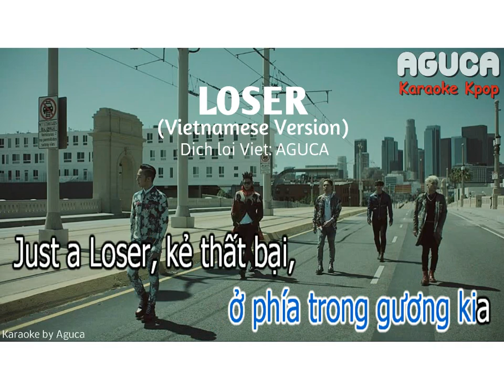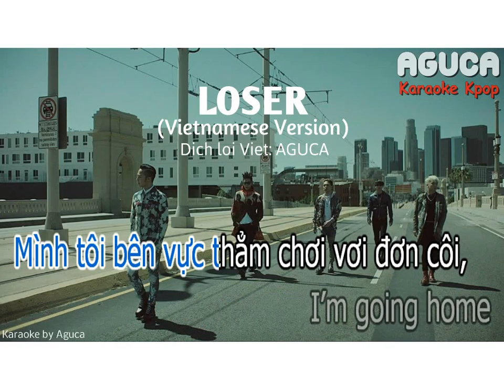[Karaoke Việt + Audio] LOSER - BIGBANG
[Karaoke Việt + Audio] LOSER - BIGBANG (Vietnamese Version)